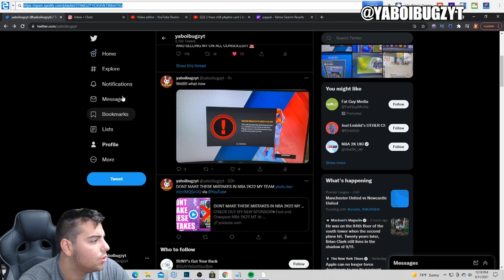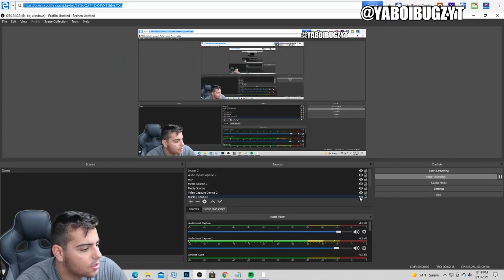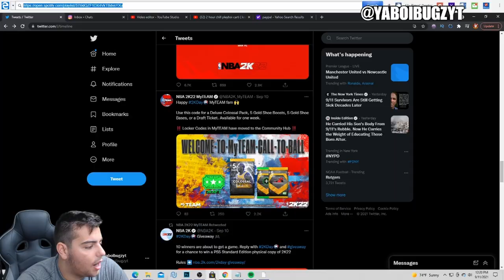3 NEW LOCKER CODES + MAKE MILLIONS OF MT RIGHT NOW! INSANE MARKET RISE! | NBA 2K21 MY TEAM